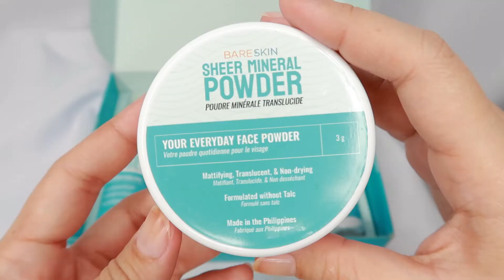BareSkin Brightening Skincare Set Review @bare_skin20 | Joe Serata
I TRIED REJUVENATING SET FOR 2 WEEKS AND THIS IS WHAT HAPPENED | KOREAN GLASS SKIN NA SANA KASO...

ANG LAKAS MAKA GLASS SKIN | I USED FRESH SKINLAB 98% TOMATO GLASS SKIN |  Glow Pro Trio Review

FIRST TIME SA UKAY UKAY BUSINESS | Korean Fashion Polo Blouse VIP LCB Feedback | Super Worth It!